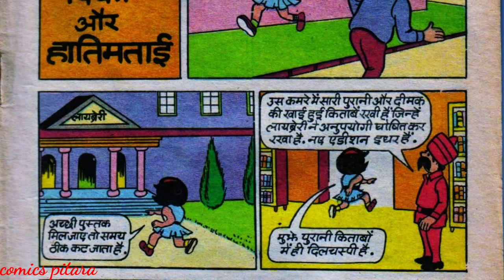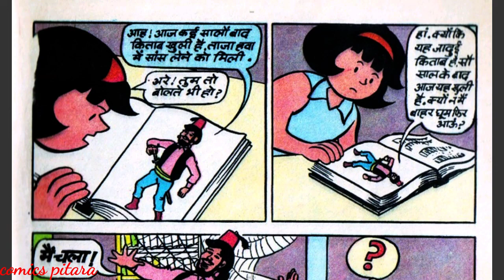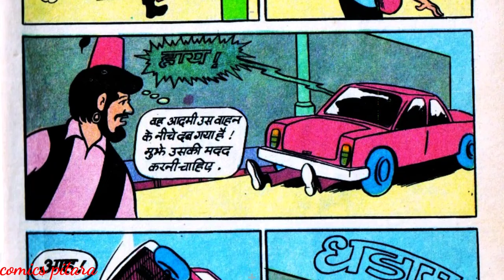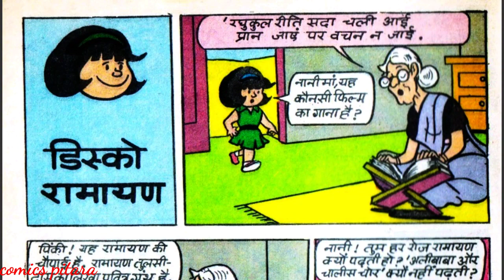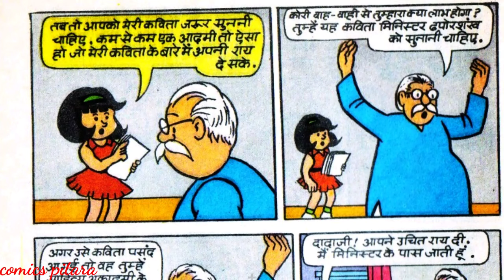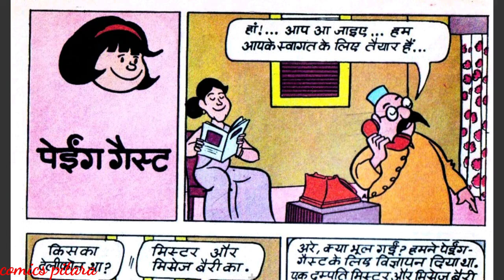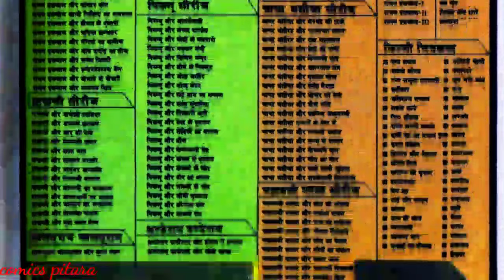Pinki aur Hatimtai diamond comics | pinki ki comics | hindi comic book funny story